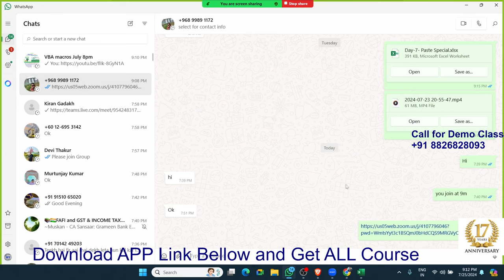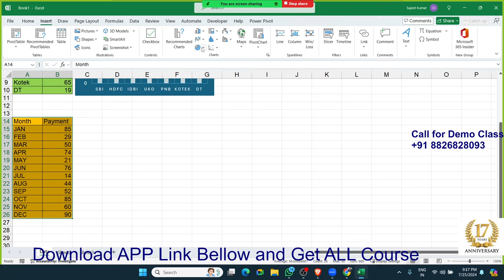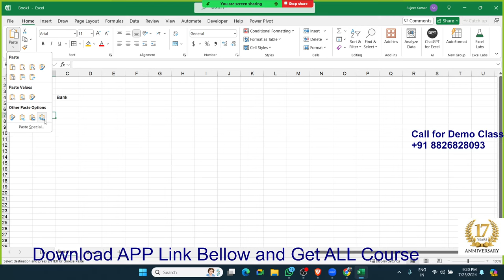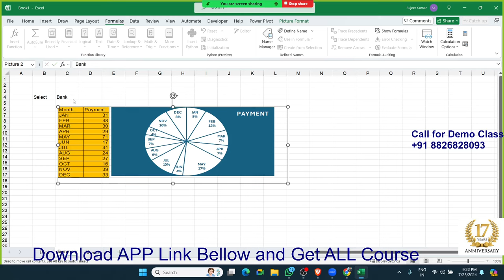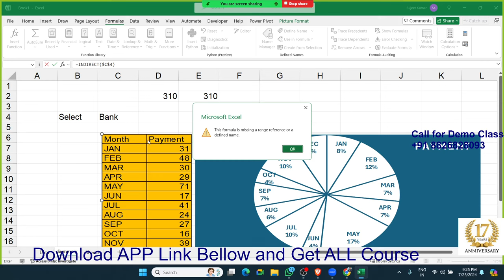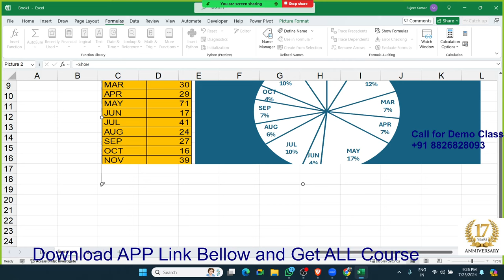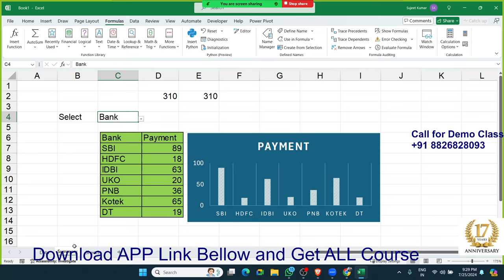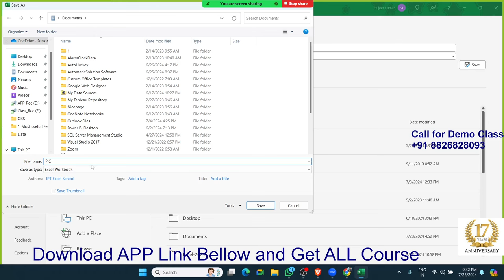Advanced Excel Training